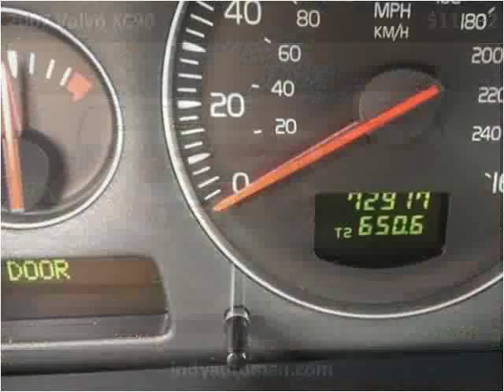2007 Volvo XC90 Used Cars Carmel IN